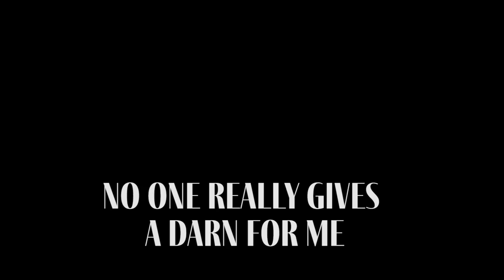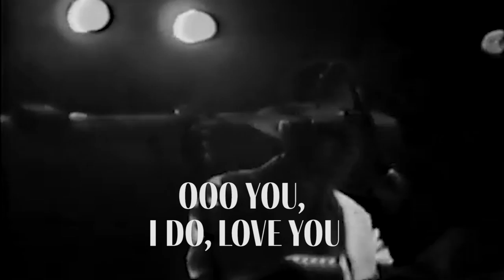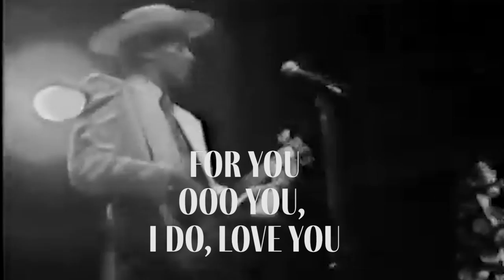DR. BUZZARD'S ORIGINAL SAVANNAH BAND - R.S.V.P. (Official Lyric Video)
Dr. Buzzard's Original Savannah Band is back with a newly remastered single release: R.S.V.P. released on February 14th.
R.S.V.P., recorded and originally released in 1979, hails from the 'James Monroe H.S. presents Dr. Buzzard's Original Savannah Band Goes to Washington' album, the band's third studio album.
Enjoy this Lyric Video of R.S.V.P.
The full remastered album is set for release in the Spring with additional bonus tracks.

The single is released by 2C2C Music.